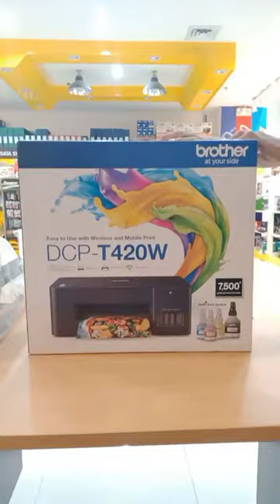OWI_TEL YoutubeVideodealerChallenge startingupabusinesswithbrother toolforlife